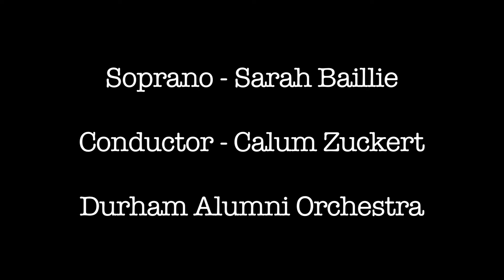Tatyana's letter aria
The Letter Aria from 'Eugene Onegin' (Tchaikovsky)
Audio only

Soprano - Sarah Baillie
Conductor - Calum Zuckert
Durham Alumni Orchestra